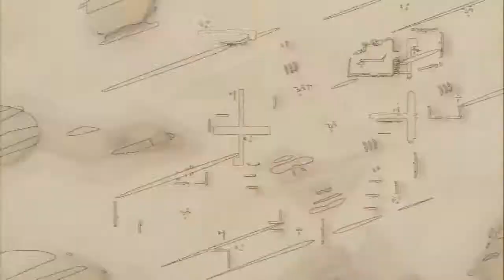Let's Play Valkyria Chronicles[Deutsch] Ep.45 - Skirmish 4 1/2,wieder Wüste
Läuft zwar wieder nicht alles nach Plan, aber was solls.

Sprache:Japanischer Audio, Englische Texte, Deutsches Kommentar o_O
Blind:Nein
Schwierigkeitsgrad:Normal
Sonstiges:/

Valkyria Chronicles
Ein Spiel von Sega
Plattform:PS3
Genre:RPG-Third-person-tactic-shooter